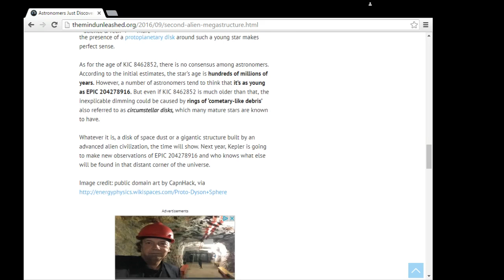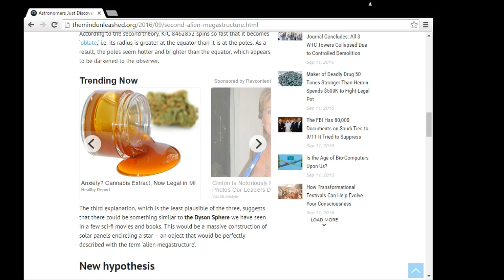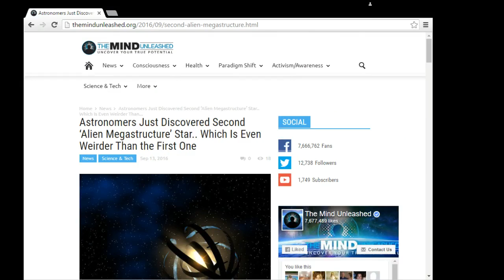2nd Dyson Sphere Found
EPIC 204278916 is very different than KIC 8462852. The second sphere which suggests that there must be a really huge object nearby, which is interfering with the star’s brightness. And it possesses a protoplanetary disk.